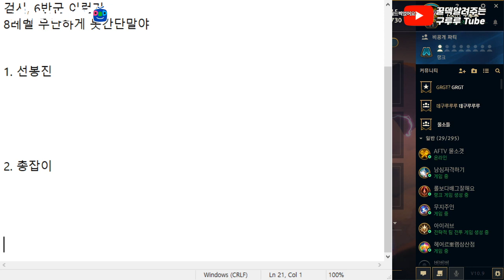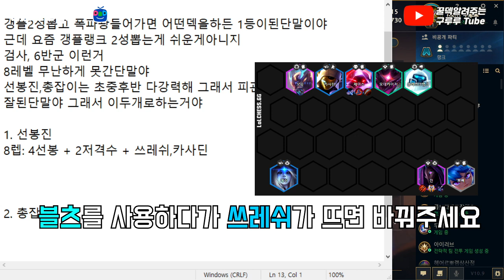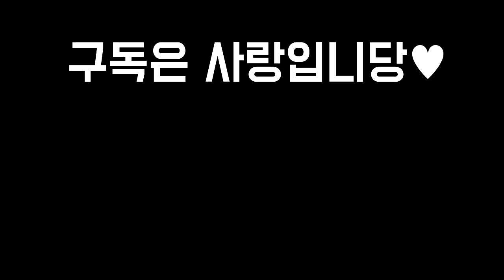싸총 선봉진 폭파광 챌린저 운영 메모장 공략 ( 롤토체스 시즌3 롤토체스 강의 롤토체스 공략 구루루 )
※이 영상을 보시고 직전영상을 보시면 훨씬 이해하기 쉽습니다
매일 생방송 합니다 :D 놀러오세요 !!